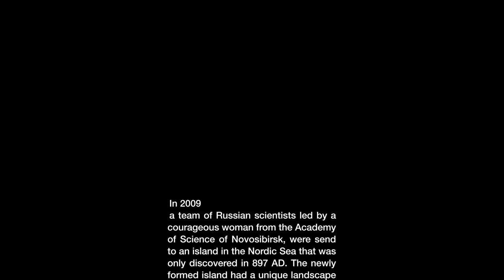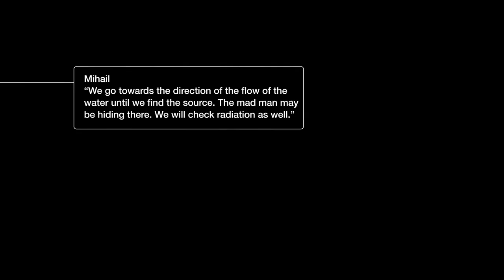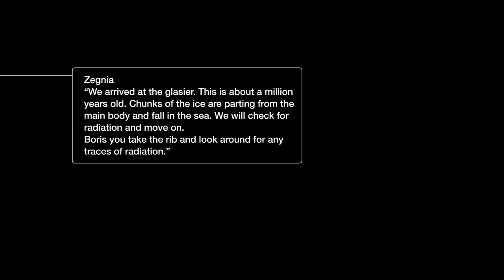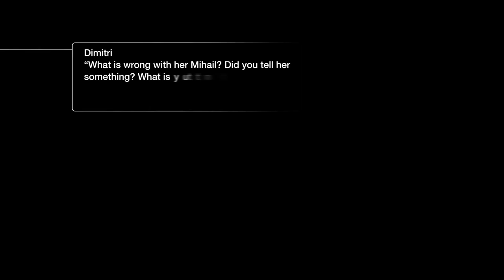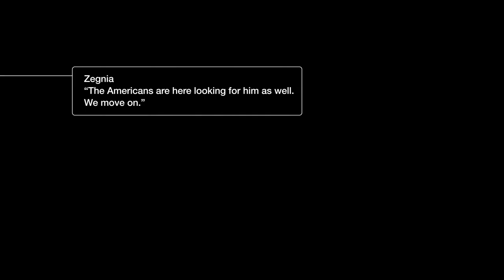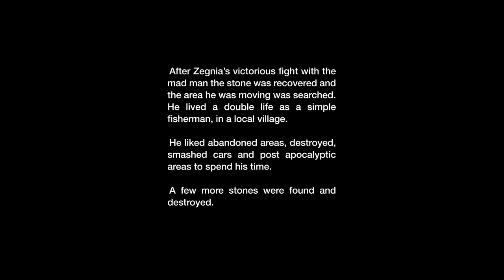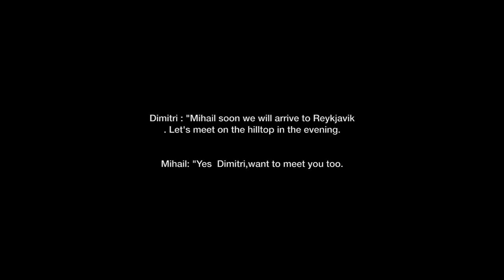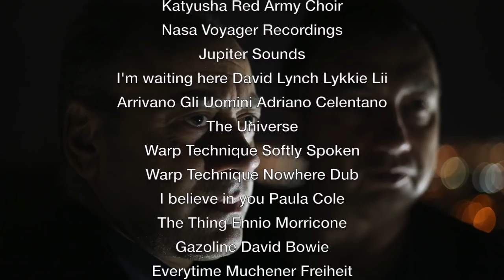"Island Iceland" the film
A different road trip in Iceland. Four Russian scientists go to Iceland only to discover that their lives will never be the same again. Amazing sceneries and feelings emerge every minute as time passes by and the mission is not finalised.